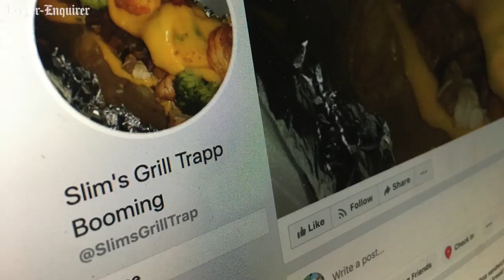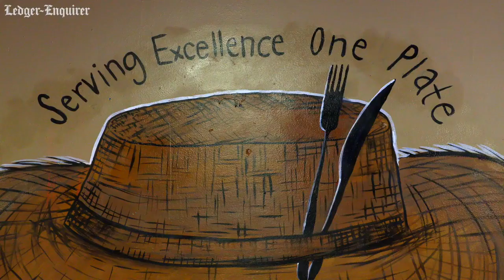New Columbus, Georgia restaurant to feature soul food classics with nod to Top Hat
Christi Murrell, owner, and Jarrett Farley, chef, talk about plans for The Straw Hat Restaurant in Columbus, Georgia. Both say they'll feature soul food classics, including strawbird, meatloaf, mac and cheese, oxtails, and chitlins. More from the Ledger-Enquirer: